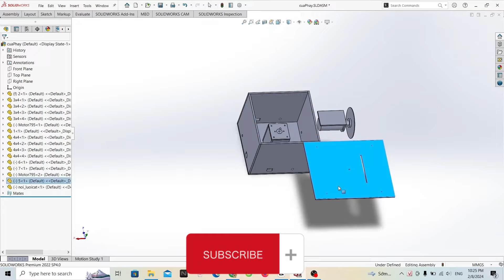My homemade multi-purpose table saw and Milling Machine from PVC | Thi DIY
🛠️ Tutorial: Building a Multi-Purpose Table Saw and Milling Machine

In this video, we embark on an exciting project - constructing a multi-purpose table saw and milling machine from readily available materials and recycled components. You'll learn how to create a versatile and convenient tool for working with wood and other materials. This will be a fantastic addition to any woodworking shop or DIY workshop!

Join us as we walk through the process of creating this tool from start to finish, from selecting materials to assembly and utilizing it to craft unique and creative woodworking projects.

🔧 Materials Needed:
motor 775
PVC plastic
switch
power jack
drill clamp
nose milling
saw blade
saw blade clamp
🔨 Tools Required:
drill
grinding machine
hand saw

Explore with us and discover how to create a powerful and versatile tool for your woodworking projects!